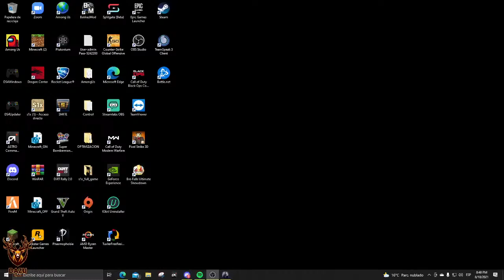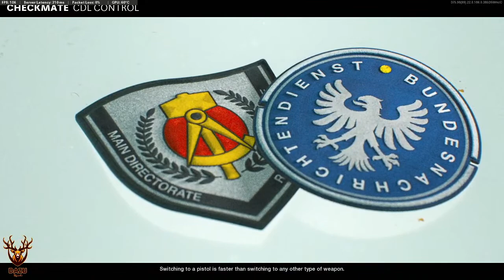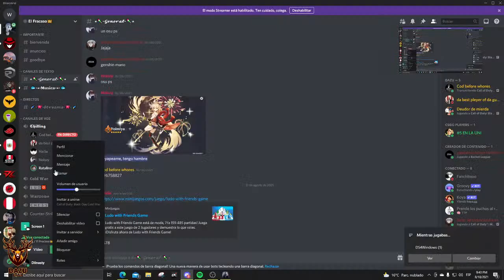Dexiny vs Freaks/Dazu Cup